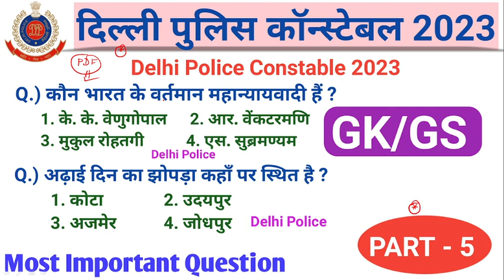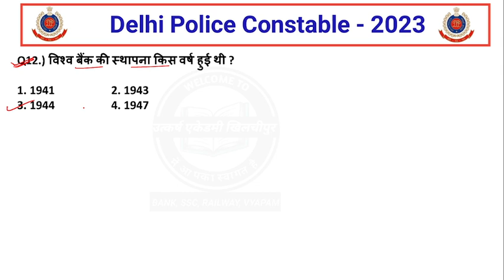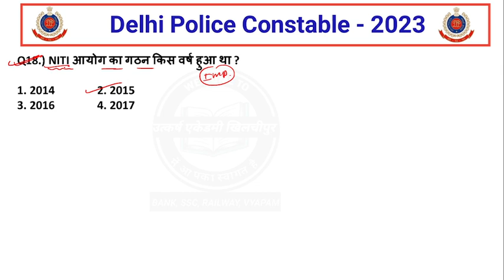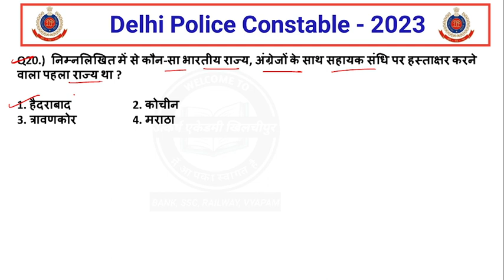delhi police 2023 gk/gs important question |delhi police gk class 2023|delhi police gk practice set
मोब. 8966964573